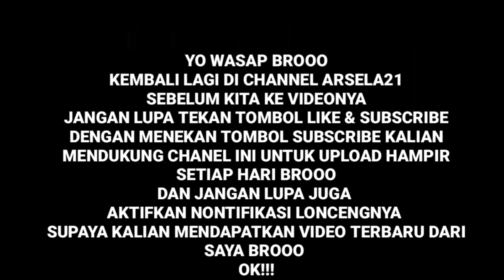MOD BUSSID TRUCK CANTER TERBARU FULL ANIM & FULL STROBO || MOD TRUCK SAMUDERA INDONESIA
Helo Guys.
Pada video kali ini saya akan membagikan sebuah mod truck

LINK DOWNLOAD ADA DI BAWAH GUYS

JIKA LINK DOWNLOAD RUSAK DI BAWAH GUYS. SILAHKAN KOMENTAR DI BAWAH

Agar kalian bisa mendapatkan nontifikasi berita ter update dari chanel ARSELA21 yg tidak akan pernah berhenti berbagi mod selama kalian terus suport dan bantu chanel ini dengan cara berikan masukan/komentar guys.

PLEASE TONTON VIDEONYA SAMPAI HABIS,JANGAN DI SKIP,AGAR KAMI SEMANGAT UNTUK UPLOAD MOD TIAP HARI.

PASSWORD LIVERY DI VIDEO

Intagram : Arsela021

THANKS YOU TO:
ALLAH SWT
KEDUA ORANG TUA
TEMAN2 KU